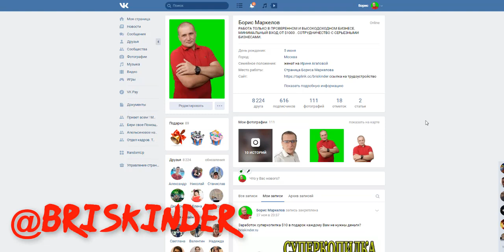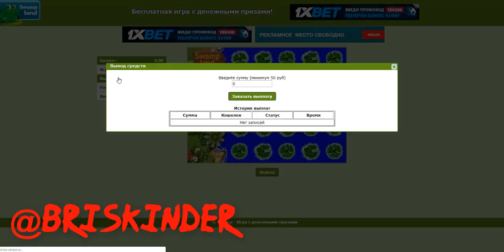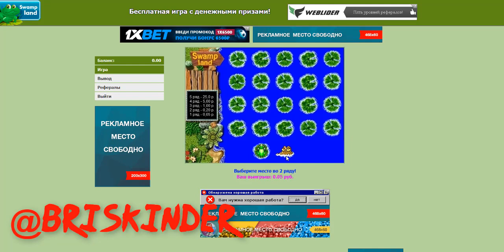ИГРАЙ И ЗАРАБАТЫВАЙ SWAMP ЗАРАБОТОК БЕЗ ВЛОЖЕНИЙ 300 500 В ДЕНЬ